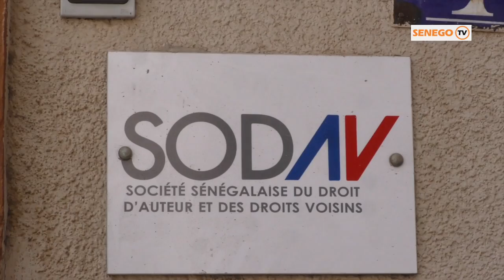Zeynoul Sow : « Sur 30 mois, la Sodav ne nous a payé que 4 fois… »